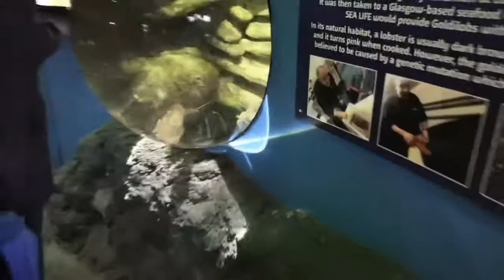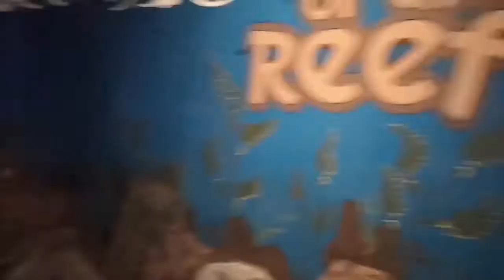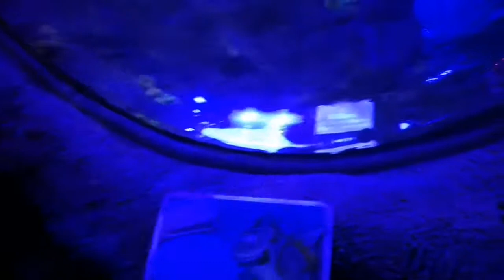Sea Life Loch Lomond Experience Balloch Zechariah's World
Sea life loch Lomond video with interesting types of aquatic life and beautiful views